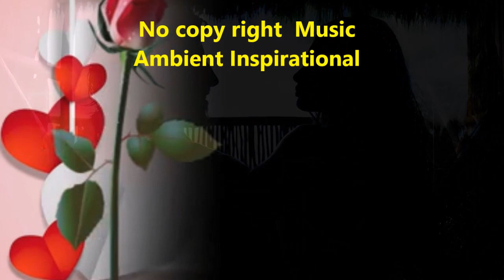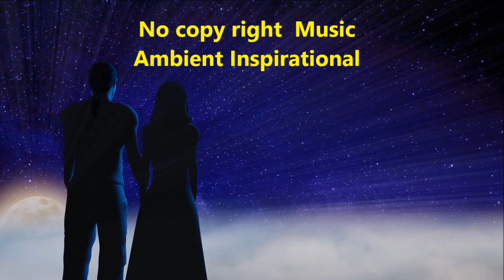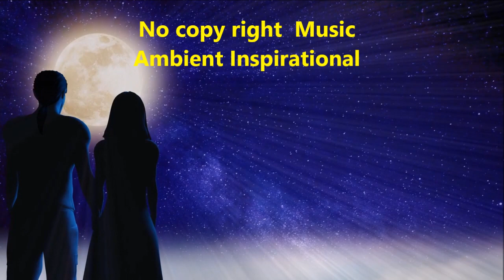Free No copy right Music | Ambient & Calm style | create personalized greeting